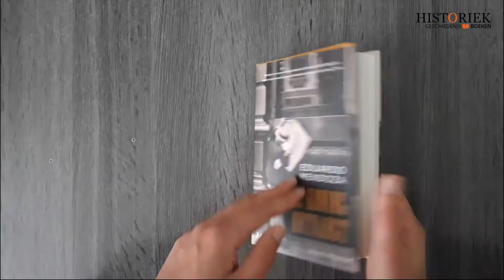De koning ontvangt - Eduardo Mendoza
Het eerste deel in een episch drieluik over de geschiedenis van Spanje en de westerse wereld, door een van de belangrijkste Spaanstalige auteurs van dit moment